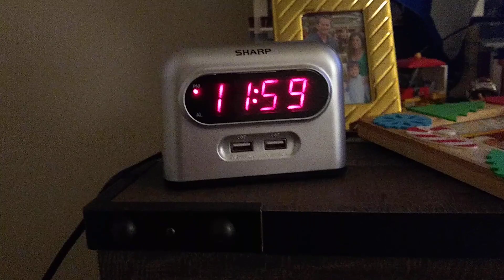Happy New Years 🎉 Everyone!!! Welcome 2020!!!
I would just like to say thank you soooooooooooooooooooo much to my family and friends for the precious, unbelievable, amazing memories this decade!!! I cannot wait for another great decade!!!